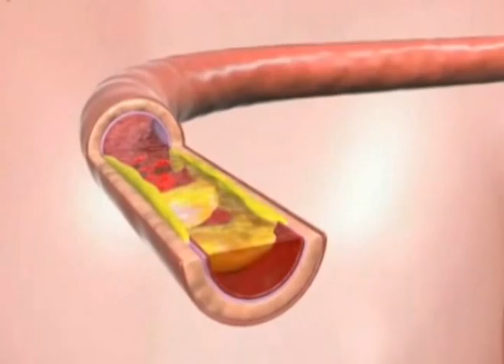Las Noticias 630 de Telecaribe Sección Salud Mayo 10.mpg